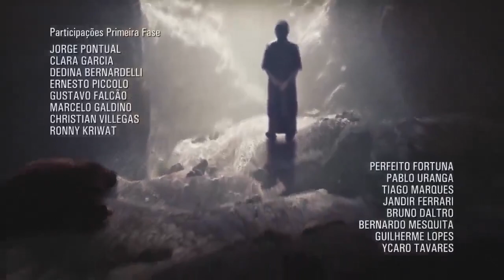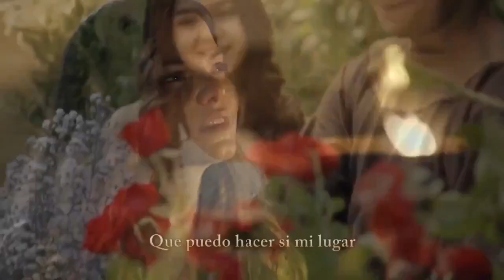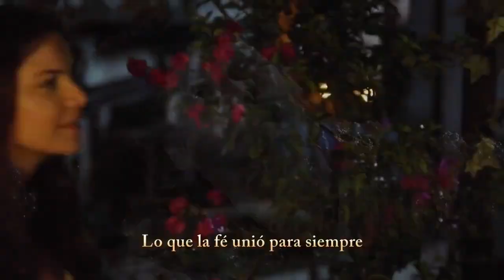El Rico y Lázaro Capitulo 32 ( Completo HD )